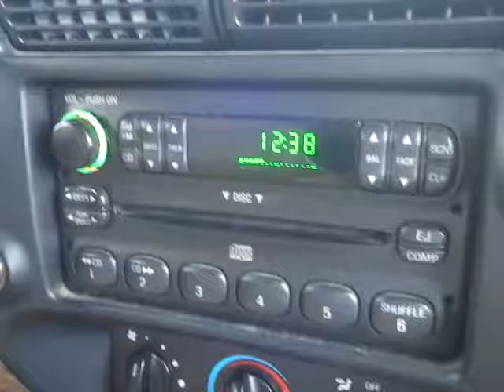Music Moment: Midnight Club 3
Two in one day? I gotta listen to this radio station more often!

Song: The Hand That Feeds | Artist:  Nine Inch Nails | Album: With Teeth